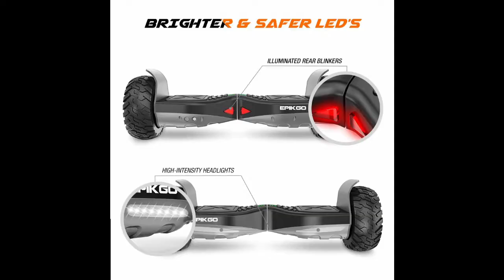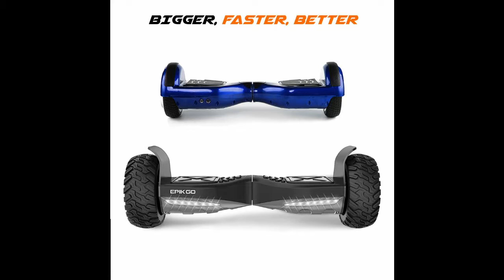EPIKGO Self Balancing Scooter Review - UL2272 Certified Hoverboard TopReviews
EPIKGO Self Balancing Scooter: *Discount*

This EPIKGO hoverboard is amazing at getting through those tough spots on the road. Fun and safe hovering over small obstacles will take up all of your day before you know it. The long lifetime of the LG Smart Battery helps to maintain power for longer than the competition. 400W Dual Motors are pelnty powerful to get you out of any sticky situations you may find yourself in.

Overall this is a great hoverboard.

Only for my YouTube viewers, you can try Audible for Free and get all your favorite books on audio, its pretty awesome